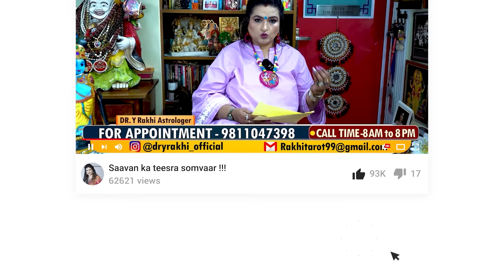Radha ashtami 2024 !!! Dr. Y Rakhi Astrologer !!!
I am practicing astrology since 20 years.  I tell you the solutions which are very easy to follow and if you follow the solutions with faith , you will see the change in your life and get happiness and success.
WORK EXPERIENCE:
Expertise - Tarot Card Reader/Fengsui/Vastu /Reiki Healer/Numerology/Colour Therapy /Astrology since 2005.
Participated as Tarot Card Reader in Overseas Seminars (UK, Dubai, France, Singapore, Bangkok, Switzerland) and exhibitions.
ACADEMIC QUALIFICATIONS

Completed Reiki (First Degree) from DivyaChetna.
Completed Feng Shui /Vastu/Numerology & Colour Therapy course from Holistic Foundation of India.
Completed Tarot Card Reading course under guidance of Famous Tarot Reader “Shewta Sharma”.
Completed Graduation (B.A. Hindi Hons) From Allahabad University in 2003.
Completed Air Hostess Training from Flytech Aviation Academy – Hyderabad in 1999.
Completed schooling from Vanasthali Vidyapeeth, Rajasthan in 1998.
Awarded Doctorate Philosophy(PhD) in Tarot Card Reading from Jyotish Vidyapeeth in Feb 2016

CURRENTLY ASSOCIATED WITH

AAJ TAK
INDIA TV
ABP NEWS
REPUBLIC BHARAT
TV9 BHARATVARSH
NEWS 18
ZEE NETWORK since 3 years
LIVE INDIA
INDIA NEWS
JIA NEWS
SAHARA NEWS
P-7 NEWS
TOTAL NEWS
REAL 4HD NEWS
SHREE NEWS
FOCUS TV
SHAGUN TV
SANSKAR TV
VARDAAN TV
DHARAM TV
HAMAR TV
ADHAYTAM TV
KALASH TV

AWARDS

March 2012 - Received award from “MAHAVIR INTERNATIONAL” BEAVER, RAJASTHAN for rendering free ASTROLOGY and VAASTU service.
March 2013 - Received award from “MAHAVIR INTERNATIONAL” BEAVER, RAJASTHAN for rendering free ASTROLOGY and VAASTU service.
March 2014 - Felicitated by “DEFENDER and MARVELLOUS” for exemplary work in the field of astrology in March 2014.
July 2014 - Felicitated by “JEN MEDIA and MARVELLOUS” for valuable contribution in the field of astrology.
March 2015 to 2020 - Received many prestigious awards for exemplary work and valuable contribution in the field of astrology. Among these some of the awards received from Hon’ble Chief Ministers of Goa, Uttarakhand and Madhya Pradesh
Facebook-  Dr. Y Rakhi astrologer
Twitter- Dr. Y Rakhi astrologer